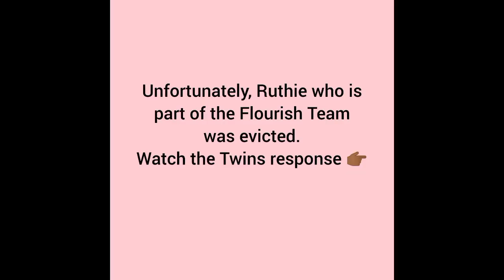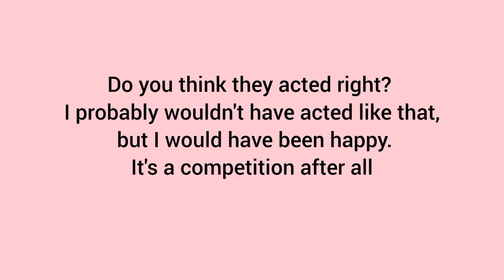Watch Ruthie and WannixHandi quarrel at bbnaija house and their reaction, as she gets evicted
Watch the twins quarrel with Ruthie on Saturday at the bbnaija house and see their reaction when she was evicted the next day.